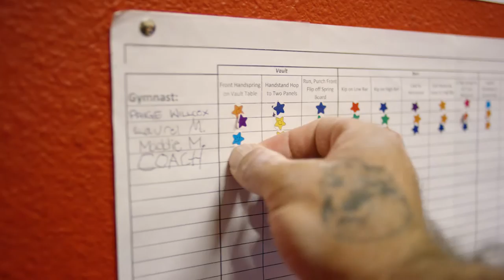Fantastic Gymnastics - Coachified (Ep. 24) | Tough Mudder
Coach tumbles, tucks, and tiptoes his way to gymnastics glory in this week's episode of Coachified